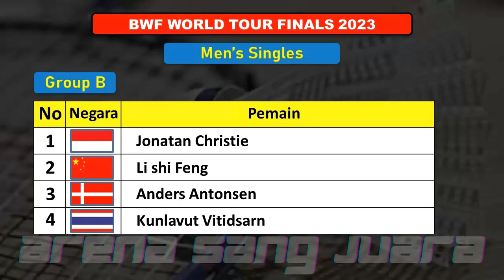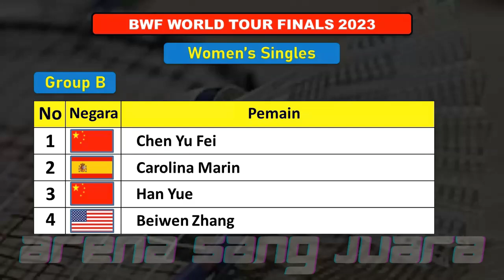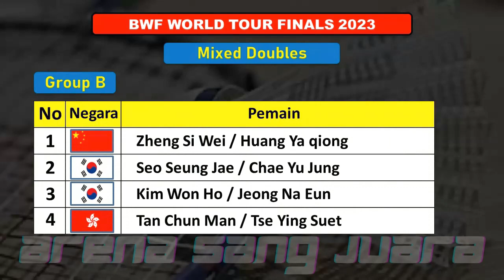Drawing BWF World Tour Finals 2023, Langkah Berat Wakil Indonesia Di Fase Group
drawing world tour finals 2023
jadwal world tour final 2023
jadwal badminton
drawing badminton